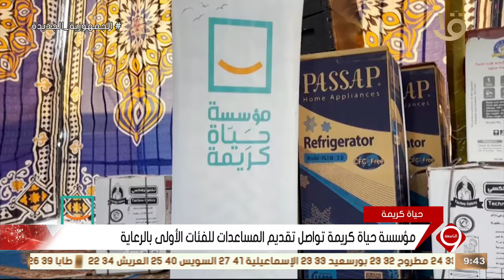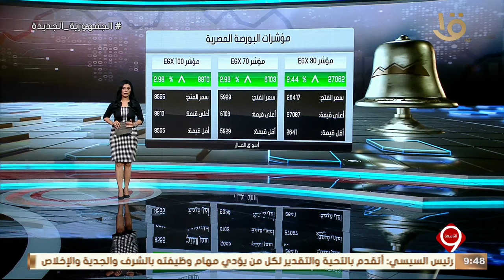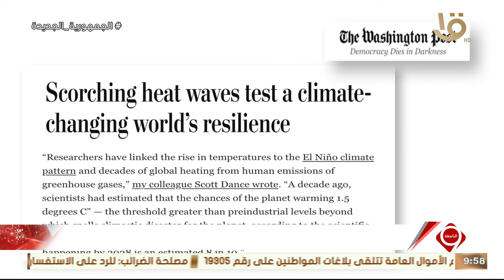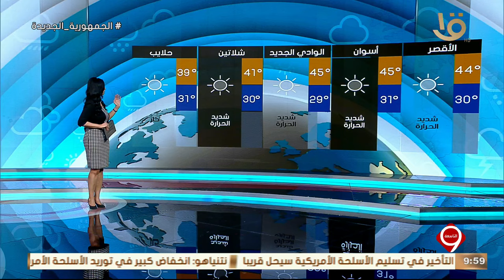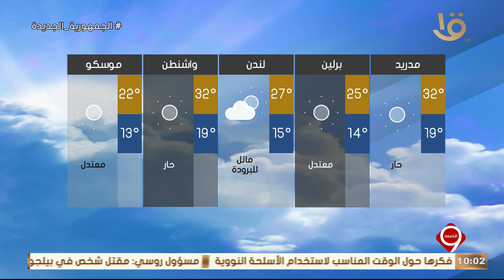نشرة التاسعة | أهم الأخبار السياسية والاقتصادية محليا وعالميا.. 23-6-2024